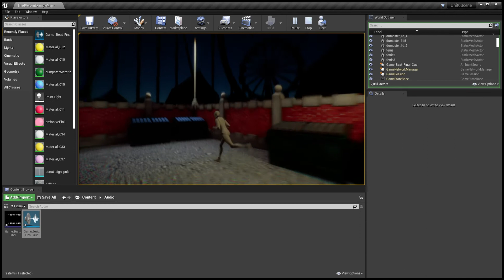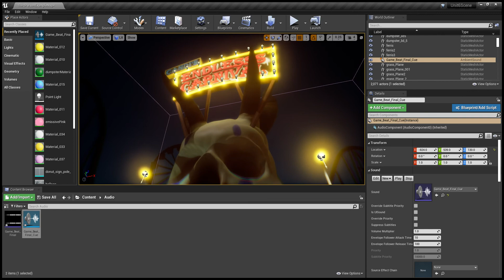Candi's Endless Carnival - Unit6 Scene in Unreal